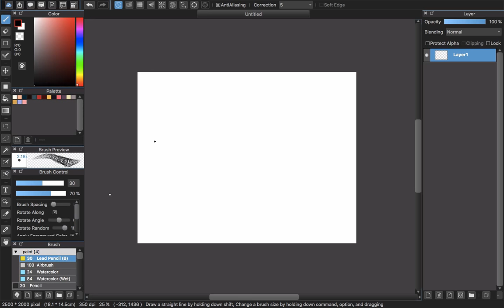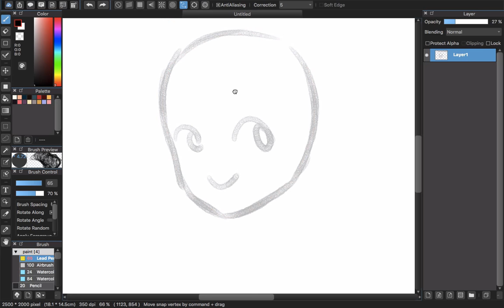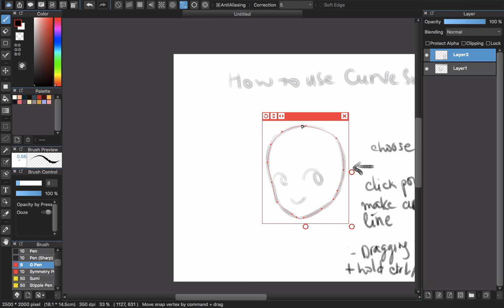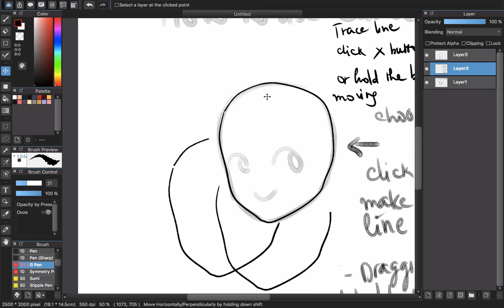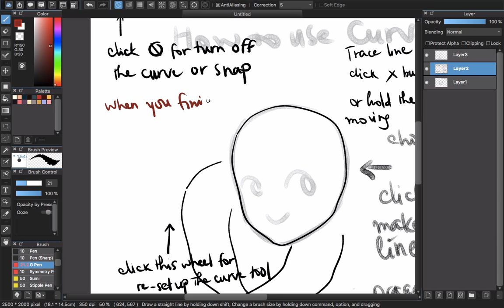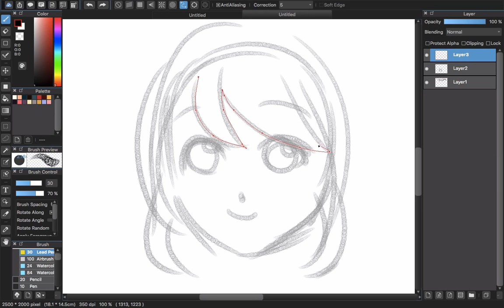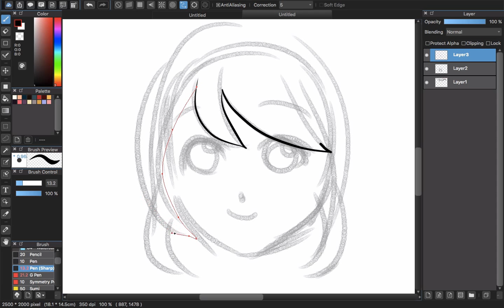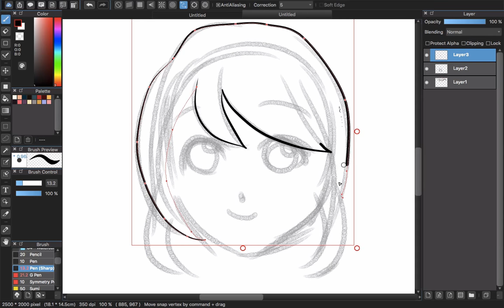[Medibang Paint Pro desktop version how to] Use Mouse draw Manga with Curve Snap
I know that maybe you don't have a Wacom or Huion tablet for drawing on PC. But you can spend more time and happy with the result drawing by mouse with Curve snap.

This video show you how to use the Curve Snap: setup, turn off and on and re-setup it. And also introduce you a cool brush of Medibang: Pen (sharp)

Artist: Judson Lee (ASCAP)
Composer: Judson Lee (ASCAP)
Album: STYE 282 Acoustic Instrumentals Vol.4